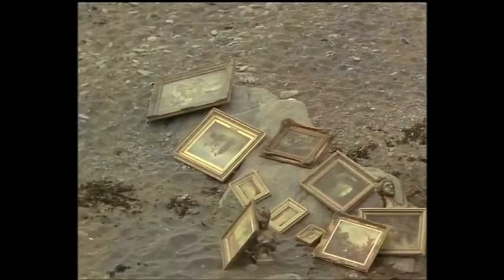Fünf Freunde - Machen Eine Entdeckung